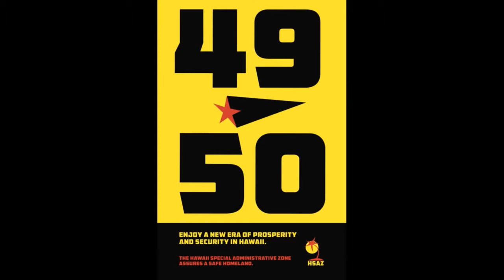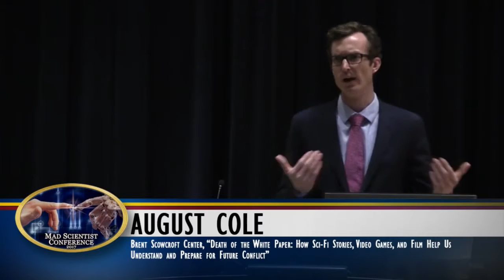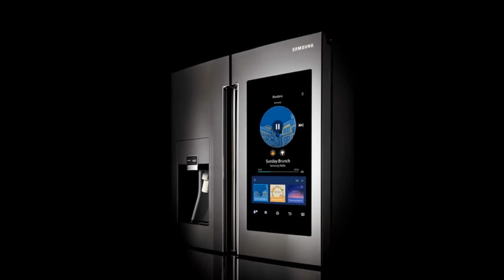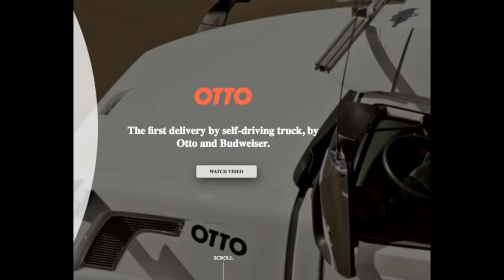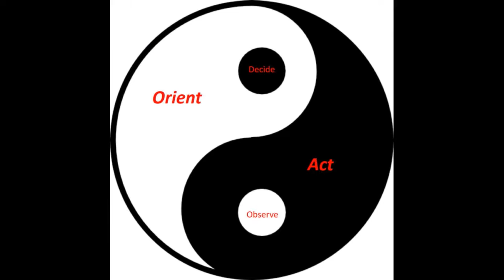Mad Scientist GTI Conference 2017: Death of the white paper w/ August Cole